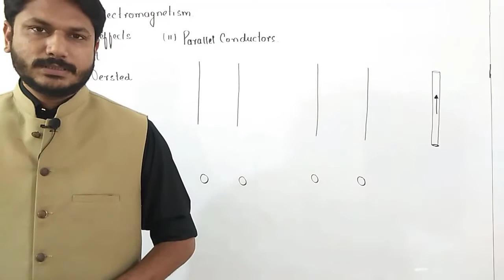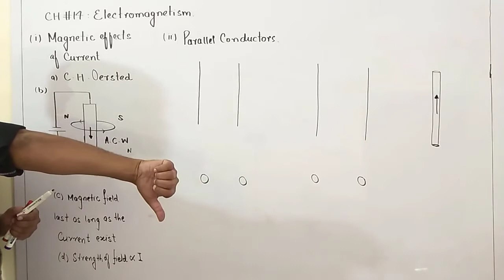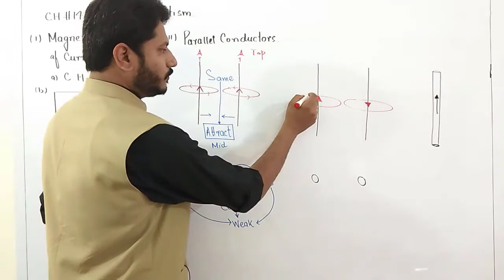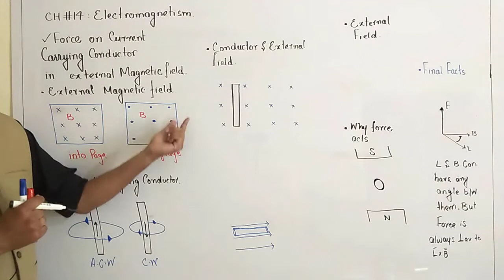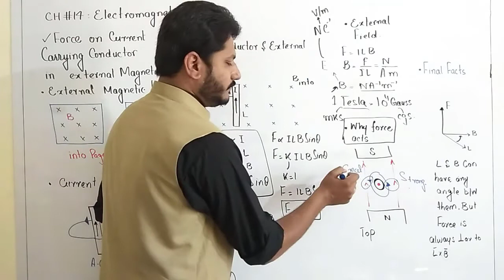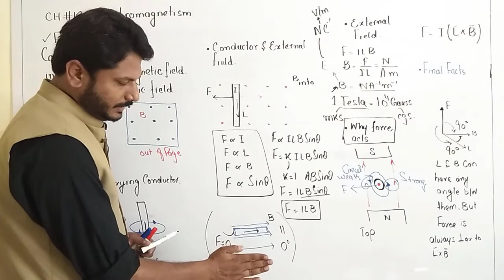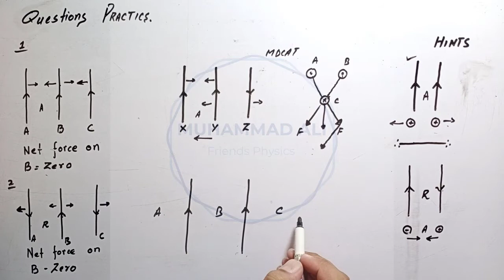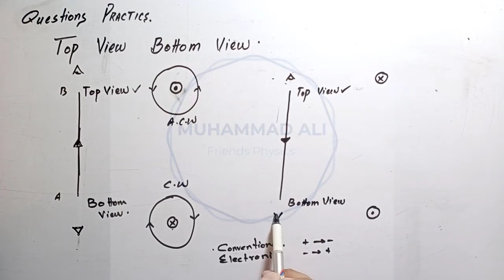MDCAT PHYSICS | SIR ALI | LECTURE 44 | FORCE ON CURRENT CARRYING CONDUCTOR WITH MCQ